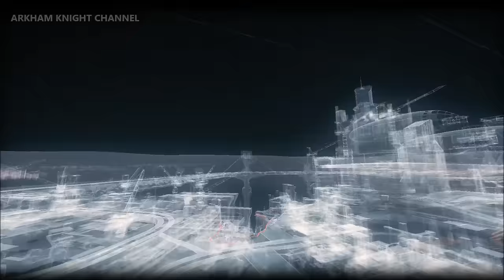Batman: Arkham Knight – Most Wanted Walkthrough – Gotham on Fire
Most Wanted: Gotham on Fire

● Case Synopsis:
Gotham's fire stations are under attack from Firefly.

- First Pursue (00:20):

Objectives:
Investigate reports of an arsonist loose in Gotham. \ The Bristol fire station is ablaze - Power up the fire suppression system to stop it spreading.

- Second Pursue (04:40):

Objective:
The Cauldron fire station is ablaze - Power up the fire suppression system to stop it spreading.

- Third Pursue (09:49):

Objective:
Check Gotham's fire stations to track down Firefly.

Game available on: PlayStation 4, Xbox One & PC
Video recorded on: Playstation 4

PSN: TheArkhamChannel

This is a channel mainly focused on providing the Arkham fans with all the latest news, official trailers, and gameplay videos about the Arkham games.